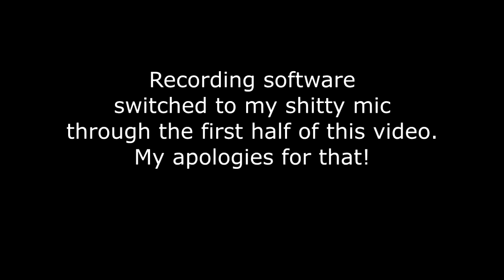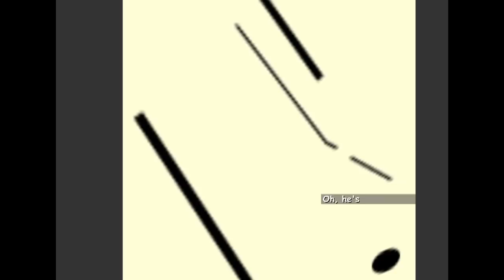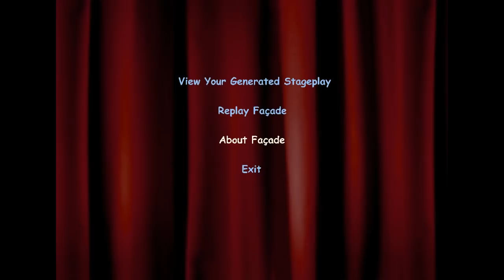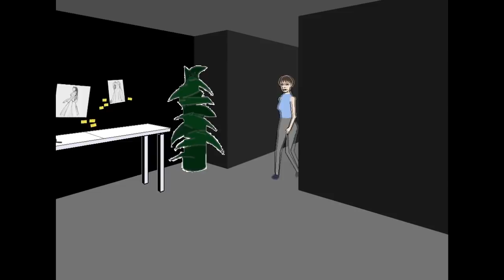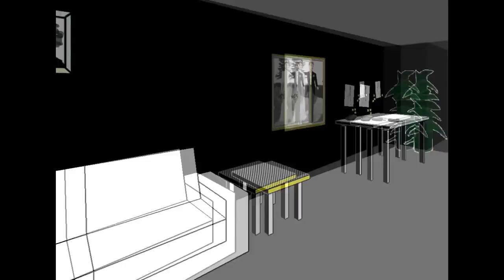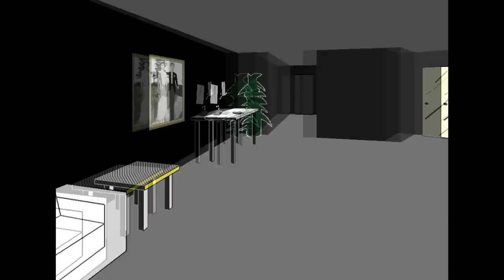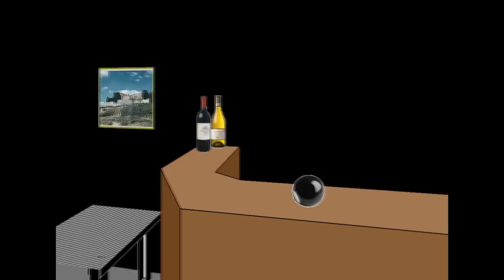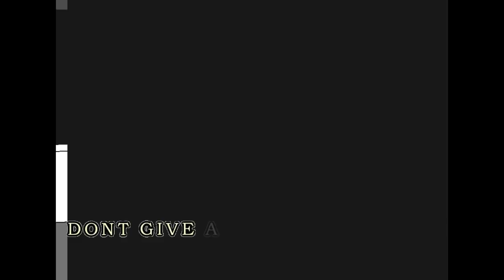Jeff the Killer Plays - Facade III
He's back everyone. I hope ya'll enjoy this video